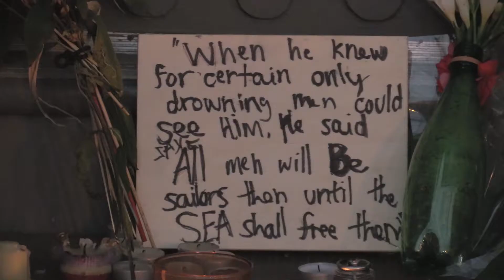Leonard Cohen fans speak at a vigil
Leonard Cohen fans mount a vigil at his Montreal home, Friday November 11, 2016.  (Phil Carpenter / MONTREAL GAZETTE)